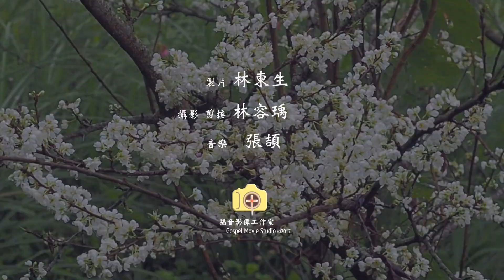春花開 Spring flowers blooming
春天到了  滿懷希望